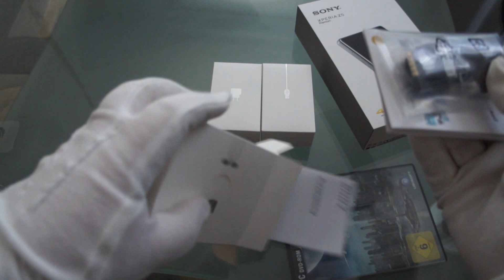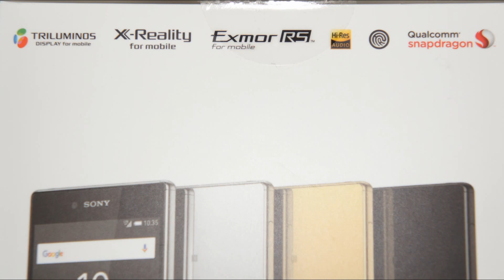Smartphone 4k-UHD Sony Xperia Z5 Premium - ソニーのXperia Z5プレミアム4K UHDスマートフォン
Technische Daten

Beim Sony Xperia Z5 Premium handelt es sich um die größte Smartphone-Version der Xperia Z-Familie. Sony setzt hier erstmals auf ein verbautes 4K-Display in einem Xperia-Gerät.

Ausgestattet ist das Sony Xperia Z5 Premium mit einem 5,5 Zoll großen Touchscreen, das 3.480 x 2.160 Pixel auflöst, was einer Pixeldichte von rund 745 ppi entspricht. Für die Leistung ist im Sony Xperia Z5 Premium ein Qualcomm Snapdragon 810 64 Bit Octa-Core-Prozessor zuständig. Unterstützt wird der Prozessor von einem 3 Gigabyte großen Arbeitsspeicher. Der Benutzer hat Zugriff auf einen 32 Gigabyte großen internen Speicher, der bei Bedarf um zusätzliche 200 Gigabyte mittels microSD-Karte erweitert werden kann.

Für Schnappschüsse steht dem Benutzer des Sony Xperia Z5 Premium eine 23-Megapixel-Kamera auf der Rückseite zur Verfügung. Für Sefies steht dem Nutzer eine 5,1-Megapixel-Frontkamera mit einem Sony Exmor R Sensor zur Seite. Weitere Highlights des Sony Xperia Z5 Premium:3.430 mAh starker Akku, Bluetooth 4.1, GPS, NFC, LTE, Playstation 4 Remote Play, UKW Radio und Adnroid in der Version 5.1 Lollipop.